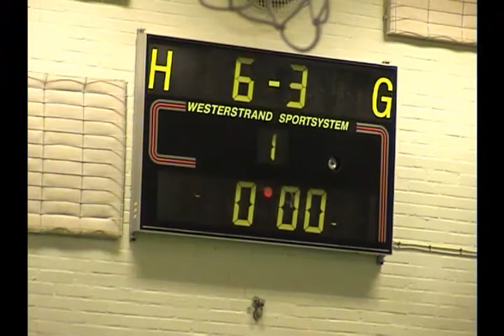28 12 2013 RK Novi Beograd IK Savehof 3